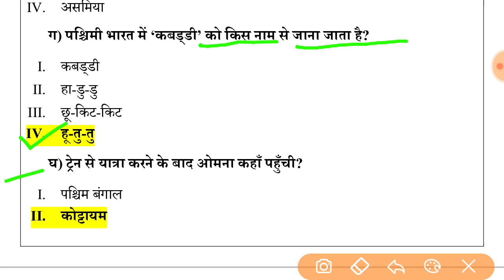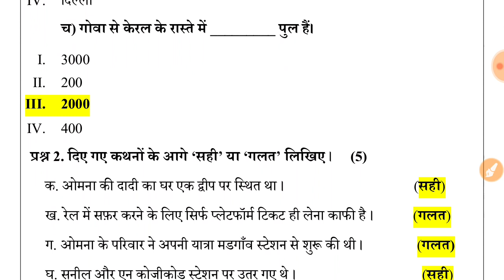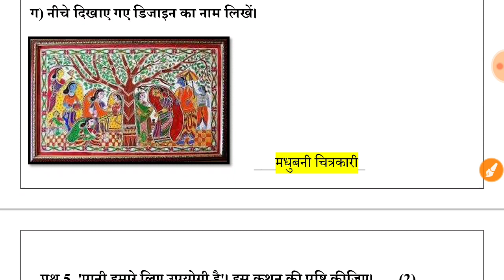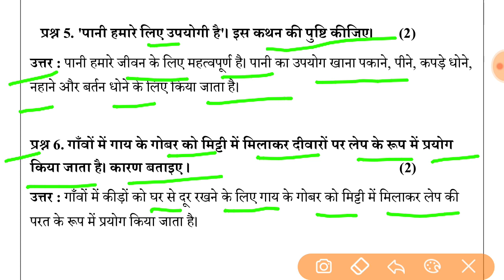NDMC Class 4 EVS Week 17 Worksheet 17 (22/9/21) || पर्यावरण अध्ययन सप्ताह 17 Class 4th REVISION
NDMC पर्यावरण अध्ययन Class 4 Week 17 Worksheet 17 सप्ताह 17 REVISION WORKSHEET with Solution